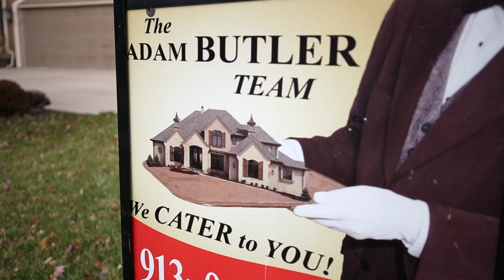Kansas City Real Estate | Homes for Sale | KC | Adam Butler Team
Search for homes for sale in Kansas City area including Overland Park, Independence, Lees Summit, Liberty, Gladstone, Olathe, Raytown, Leawood, South Kansas City, Blue Springs, Prairie Village, Mission Hills, Lawrence, Manhattan, and Columbia. The Kansas City Star newspaper and kansascity.com provides information on schools, home buying services, public safety, places of worship and the home-buying process. Also learn about local communities.

HOMES OF THE MONTH

Shoal Creek Valley
Amenity rich Shoal Creek Valley announces our new Neighborhood, EAGLE POINTE offering Estate lots, most on golf, all with great views!

Popular Areas
Overland Park, KS
Lawrence, KS
Olathe, KS
Independence, MO
In front of a property for sale?

Homefinder.com
Find homes and open houses near you using your iPhone, Android, or any web enabled mobile device! Download the free app today!

Homefinder.com
KANSAS CITY MORTGAGE CENTER

FIND THE LATEST MORTGAGE RATES
NATIONAL AVERAGES
Product Rate
30 yr fixed mtg 4.06%
15 yr fixed mtg 3.21%
30 yr fixed jumbo 4.51%
5/1 ARM 3.42%
7/1 ARM 3.56%
Powered by Interest.com
Select a State:

Select a City:

Loan Amount:

165000
Select a Product:

Search

CALCULATORS
How healthy is your home budget?
What will it take to pay off your credit card?
How much can you save by packing a lunch?
What will it take to save a million dollars?
How much home can you afford?
View a full list of calculators